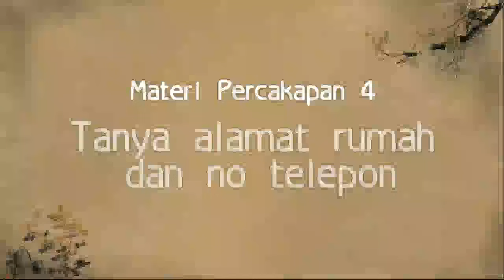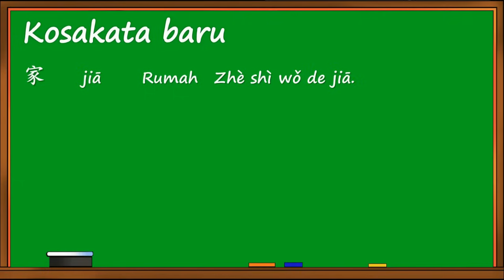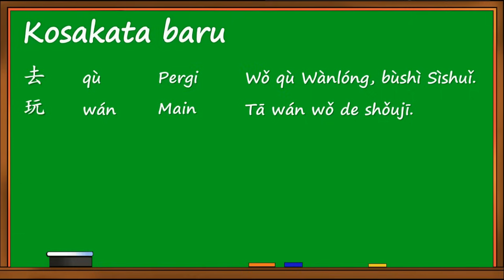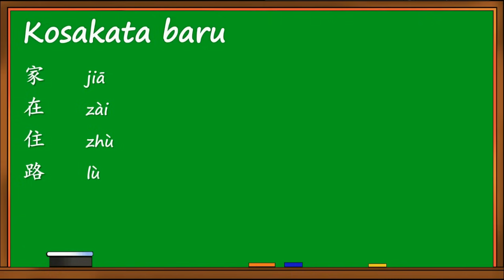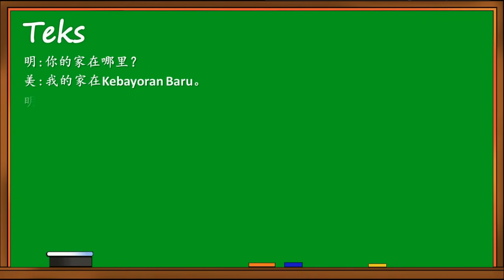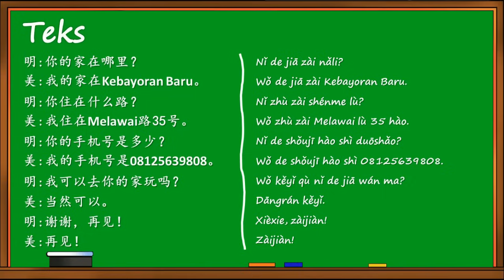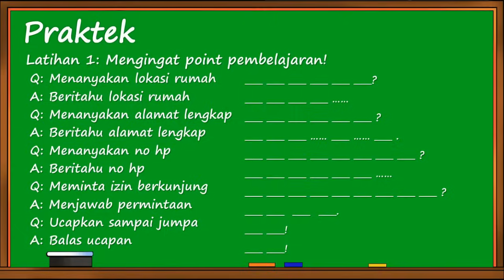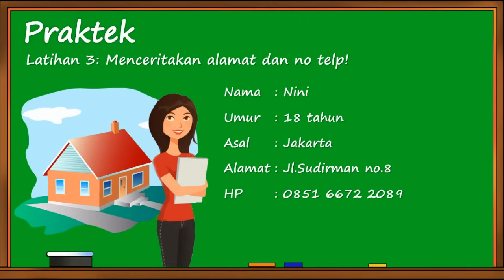Materi 4: Tanya Alamat Rumah Dan Nomor Telepon - Belajar Bahasa Mandarin Percakapan Dasar 1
Video ini mengajarkan kalian menanyakan alamat rumah dan no telepon dalam bahasa Mandarin, serta meminta izin berkunjung kerumah teman.

Dibuat oleh: Syakcin - Mandarin Corner
Belajar Bahasa Mandarin Pasti Di Mandarin Corner

00:00 Intro
03:50 Kosakata
23:52 Bacaan
38:06 Latihan
52:34 Outro

Atau beli full satu buku di sini (termasuk pelafalan, grammar dan 2500 kosakata HSK):